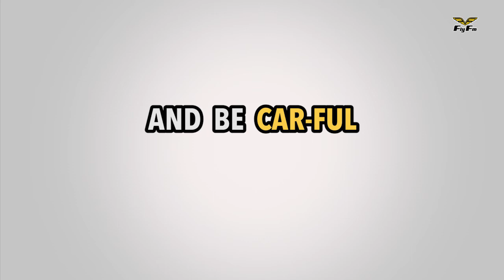Service Your Car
Have you serviced your car yet?